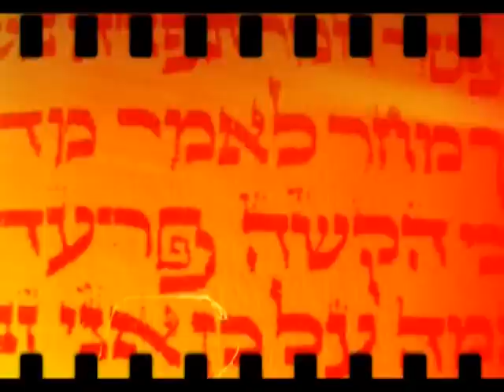Евангелизация в Кировском сквере (Одесса)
13 сентября 2011 года. Одесса. Кировский сквер.
"Ибо я не стыжусь благовествования Христова. " Евангелизационный концерт. ЕМО "Свет Мессии" и миссия "Евреи за Иисуса